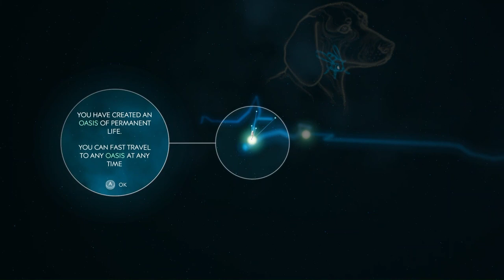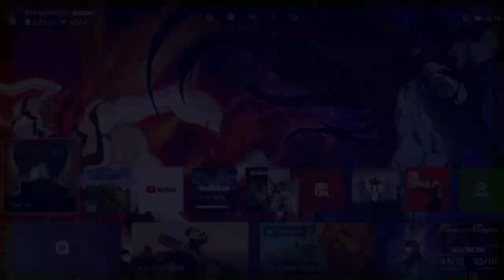After Us - Playthrough Part 1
After Us is a touching platforming adventure about human impact, sacrifice and hope where you'll need to navigate an abstract world and salvage the souls of extinct animals.

The last animals have died, and Mother has used all of her Life Force to save their soul, now trapped in their vessels. Revive these creatures after learning their final fate - the last whale harpooned, the final eagle caged, the last deer hunted down and more.

Utilise Gaia's special abilities to survive encounters with dangerous, oil-covered creatures - known as Devourers - that roam the wasteland in search of remaining life.

In this emotional journey from the creators of the critically acclaimed Arise: A Simple Story, you alone can restore life to the planet.